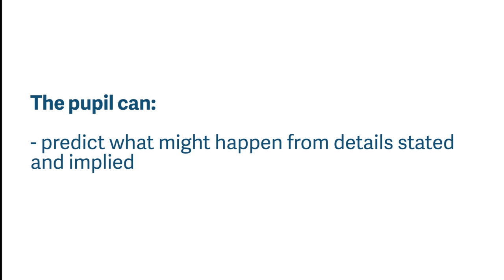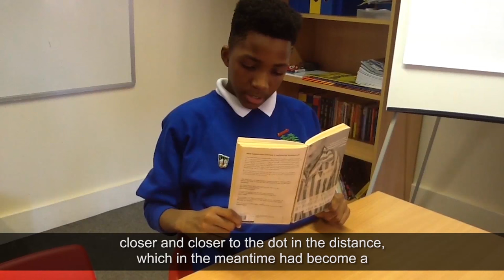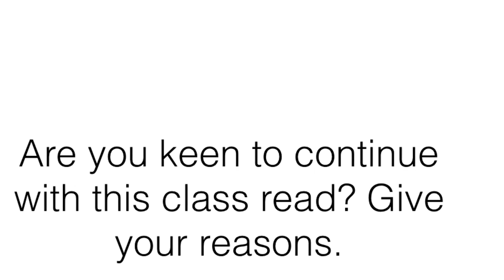KS2 Reading - Working at the Expected Standard - The Boy in the Striped Pyjamas 2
The pupil can:
• predict what might happen from details stated and implied.